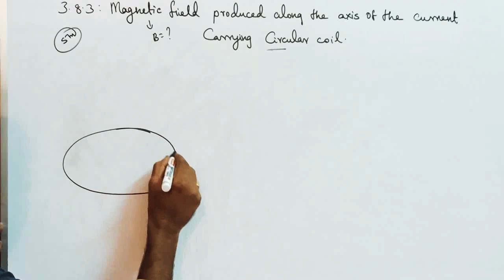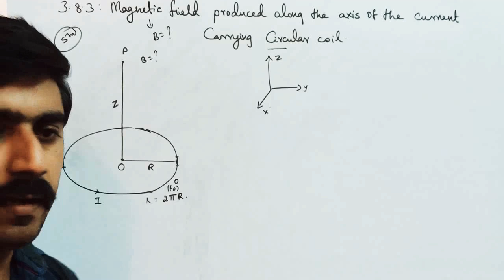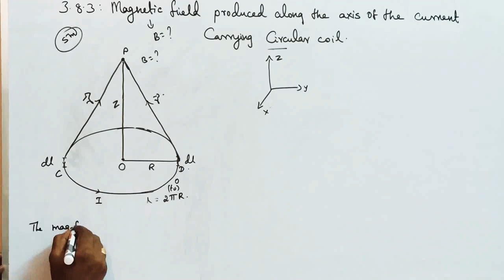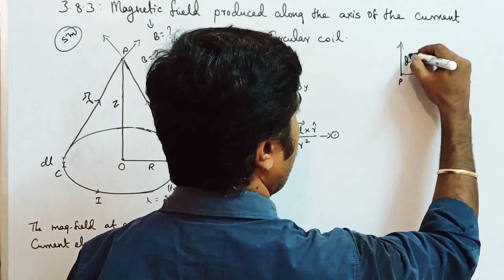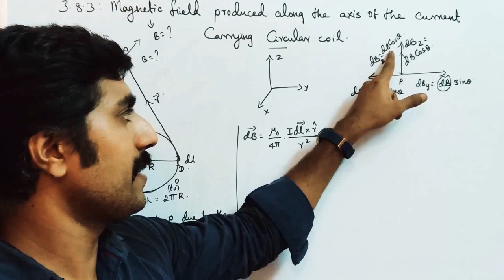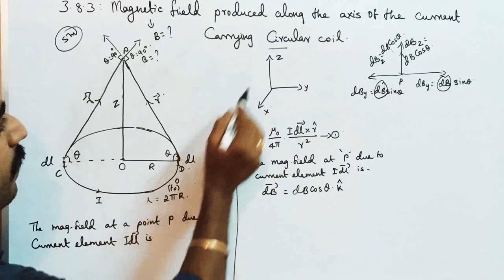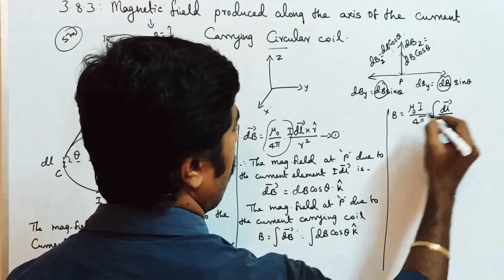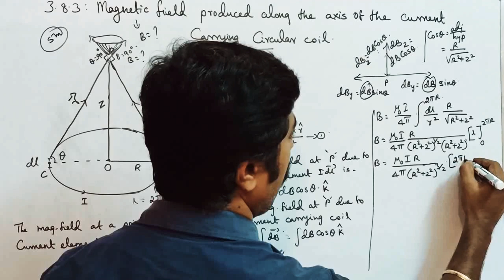Magnetic field produced along the axis of the current carrying circular coil|Ln 3|3.8.3|STD 12 Phy